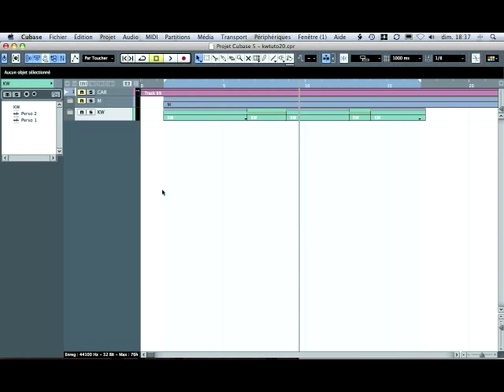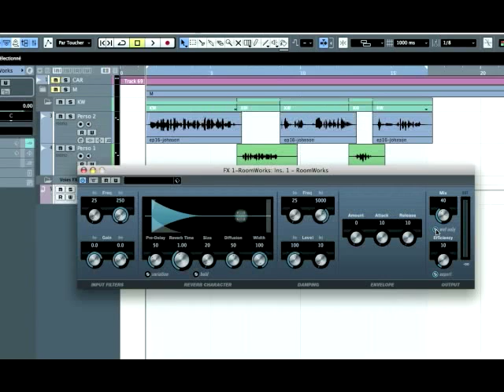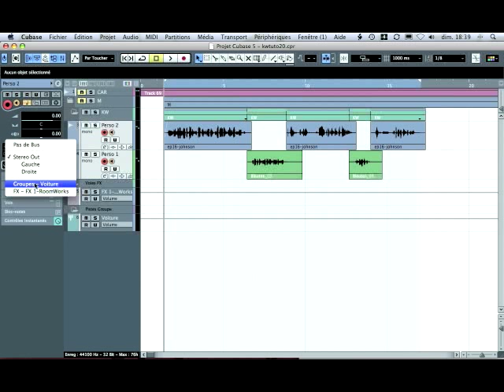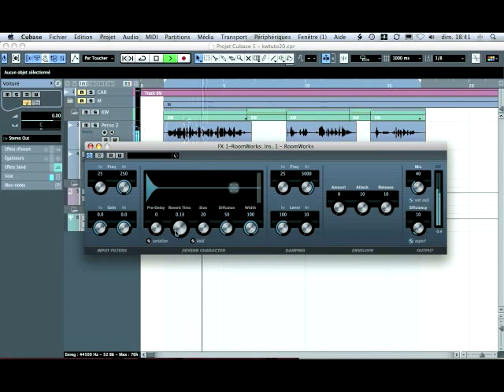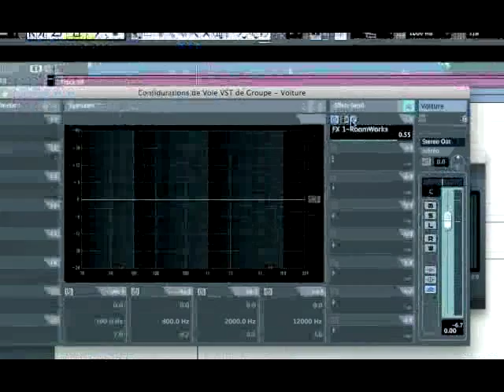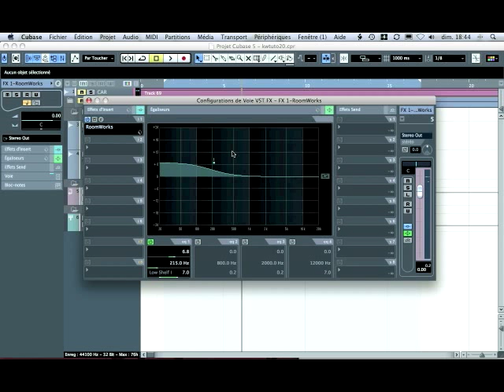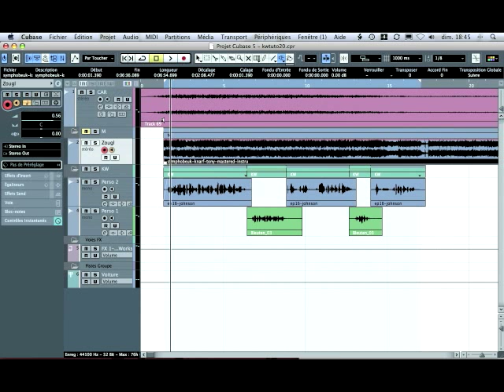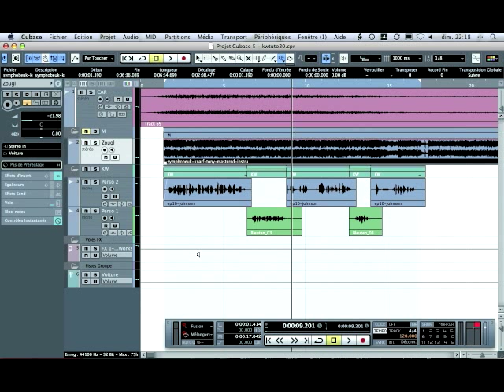#20 - Espaces confinés - Les tutoriels audio de KW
Faites comme si vous étiez dans un espace clos, comme une voiture ou un cockpit de vaisseau spatial grâce à une réverb savamment paramétrée.